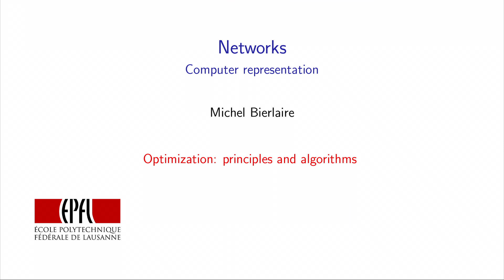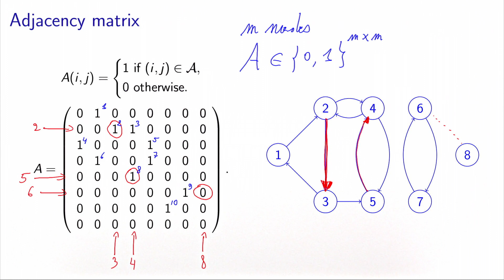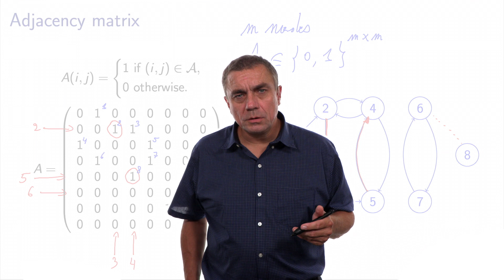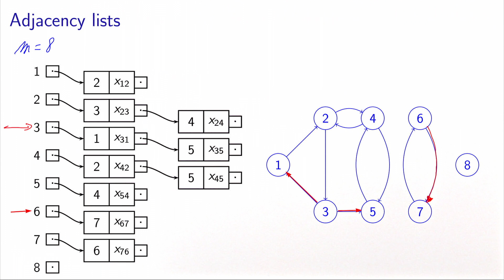Networks: computer representations